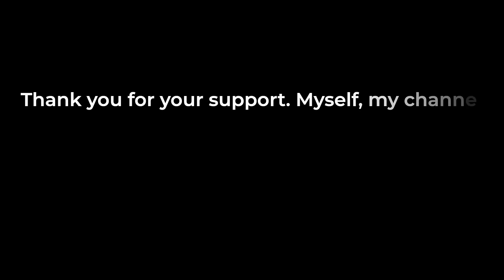💤 Your BEST SLEEP Tonight! Fall Asleep Fast with this Sleep Hypnosis / Deep Sleep Meditation 🧘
I would like to invite you to listen to this deep sleep guided meditation and sleep hypnosis experience, to help you to fall asleep fast and sleep peacefully.

This is the 8D Immersive Audio version of this session.

This deep sleep self hypnosis and guided meditation session contains metaphors, stories, visualisations and other positive suggestions and language patters to help you to have a better night's sleep.

All of this is spoken with a relaxing and calming voice, accompanied with a tranquil soundscape of soothing background sleep meditation music to promote your most amazing and healing sleep.

With repeated listening this session can help to condition you to better nights sleep and to reinforce your positive intentions to release anxiety.

The experience is designed to be listened to before bedtime on a regular basis and as many times as you wish.